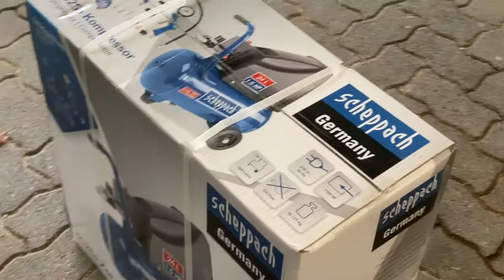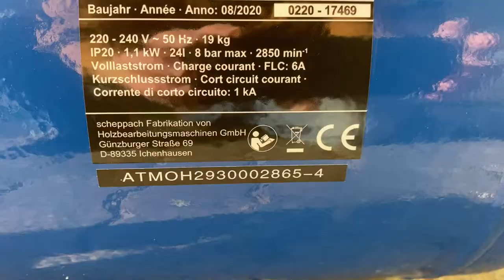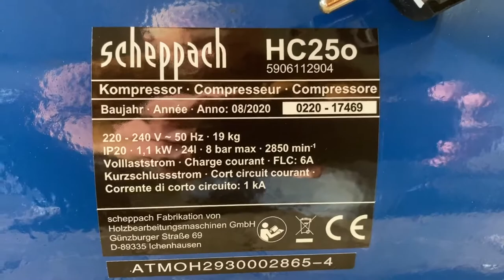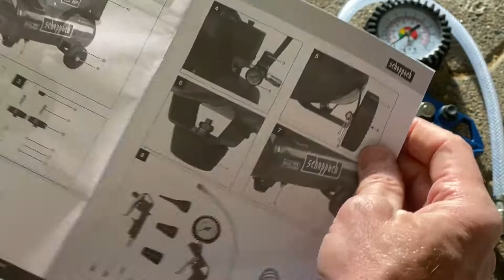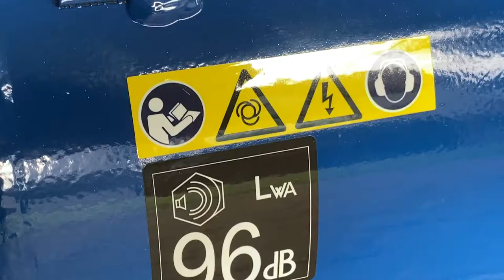Den Scheppach Kompressor HC25o sollte jeder in der Werksstatt haben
★ Scheppach Kompressor HC25o
★ Scheppach Druckluftpistole
★ Scheppach Lackier-Sprüh- u. Luftdruckpistole
★ Scheppach Druckluft-Werkzeug-Set
★ Scheppach Kompressor HC53DC
★ Brennenstuhl Verlängerungskabel 20m
★ Brennenstuhl Verlängerungskabel 50m
★ Apple Watch Series 6

Es geht um den Kompressor HC25o von der deutschen Firma Scheppach aus Ichenhausen, der für viele Arbeiten in der eigenen Werkstatt und rund um Haus eingesetzt werden kann. Ich zeige Ihnen in diesem Video ein kurzes Unboxing und stelle danach das Zubehör vor, dass sich im Lieferumfang befindet. Dann erfahren Sie wie lange der Kompressor braucht, um einen Druck von 8 bar im Tank herzustellen und wie laut es dabei zugeht. Abschließend folgt dann noch eine praktische Demonstration. Wenn Ihnen das Video gefällt, würde ich mich sehr über eine positive Bewertung und ein Abo freuen.
Die etwas seltsame anmutende Vorgehensweise, wie ich den Kompressor aus dem Karton schüttele ist zum einen seinem 19 Kg Gewicht geschuldet und liegt zum anderen an den verwendeten Styropor Formteilen, die einfach nicht zu greifen sind. Außerdem kann man so als erstes die Räder montieren.
Der Druckbehälter hat ein Volumen von 24 Litern, was zwar für einen Kompressor nicht viel ist, aber mit den Abmessungen von 58 x 55 x 32cm kann das Gerät so gut verstauen werden, wenn es mal nicht gebraucht wird.
Die Bedienelement Druckregler und Druckschalter samt dem Ein-/ Aus-Schalter sind gut zugängig angeordnet. Das Sicherheitsventil befindet sich darunter. Er besitzt eine Leistung von 165 Litern pro Minute, was für viele einsetzbare Werkzeuge ausreicht, aber für Schwingschleifer, Stabschleifer und Schlagschrauber zu wenig ist.
Der Schallleistungspegel ist mit 96 dB angegeben, was ich gleich noch prüfen werde.
An dem Manometer ist der Druck gut ablesbar, der über den Druckschalter zwischen 6 und 8 Bar gehalten wird.
Im Lieferumfang befindet sich ein 13-teiliges Druckluft-Set, dass einen 5 Meter langer Druckluftschlauch mit einer Schnellkupplung enthält, ein Reifenfüllmessgerät mit gummiertem Manometer, eine Blaspistole zum trocknen und Reinigen von Oberflächen und wozu gibt es 11 verschieden Zubehörteile und Düsen.
Eine bebilderte Bedienungsanleitung in deutsch und englisch ist auch mit dabei.
Die 230 Volt Anschlussleitung kann für den Betrieb mit einer handelsüblichen Verlängerungsleitung bis 25 Metern bei 1,5 Quadrat verlängert werden.
Durch das verwendete Schnellkupplungssystem, können die einzelnen Teile einfach mit einander verbunden werden.
Wird der Ein/ Aus-Schalter betätigt beginnt der Kompressor den Druckbehälter zu laden, was nicht zu überhören ist. Ich habe den Schalldruckpegel mit meiner Apple Watch Serie 6 nachgemessen und komme dabei auf einen Wert zwischen 84 bis 87 dB.
Das Aufladen von 0 auf ca. 8 Bar dauert, was ich hier in Zeitraffer festgehalten habe, knapp 2 Minuten und dann schaltet der Kompressor wieder ab.
Über den Druckregler ist dieser stufenlos einstellbar.
Mit dem Reifenfüllmessgerät mit Manometer kann ohne einen zusätzlichen Adapter jeder Standardreifen aufgefüllt werden. Hier zeige ich das an einem Rad meiner Sackkarre, das ich auf 3 Bar aufpumpe.
Nach jedem längeren Einsatz sollte durch Öffnen der Ablassschraube am Tank das entstandene Kondenswasser abgelassen werden. Nach diesem kurzen Einsatz, ist davon aber nichts zu sehen.
Für den Anfang ist das mitgelieferte Zubehör sicher ausreichend, aber die Firma Scheppach bietet noch diverse weitere Artikel an, die ich unter dem Video verlinkt habe.
Wenn ihnen das Video gefällt, vergessen Sie nicht die positive Bewertung und das Abo.
Ich verabschiede mich bis zum nächsten Mal, wenn wieder etwas unklar sein sollte.